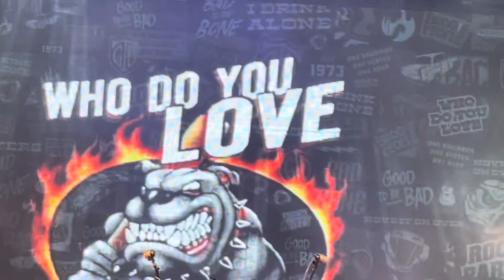George Thorogood & The Destroyers - “Who Do You Love?”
August 19, 2024 at Chateau St Michelle in Woodinville, WA